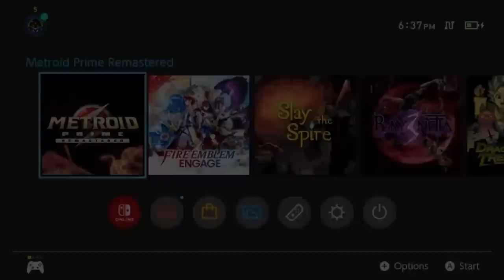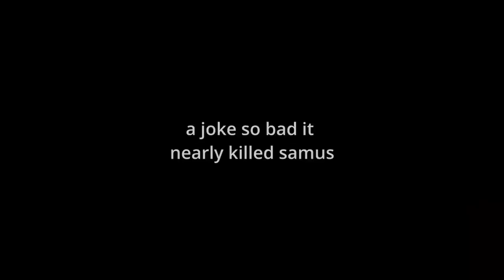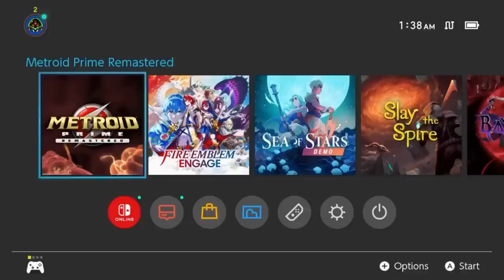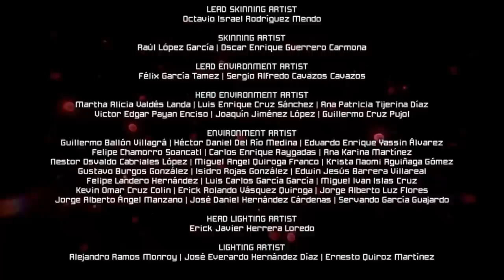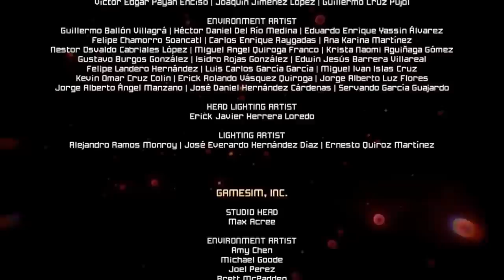[Vinesauce] Metroid Prime Remastered Fan Compilation (FULL SERIES)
All 4 compilations I uploaded, put together. Slightly edited the beginning and end of each to make a more seamless experience.